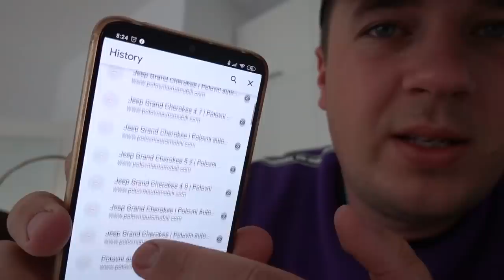UNIŠTIO SAM SESTRINA KOLA! *njena reakcija*